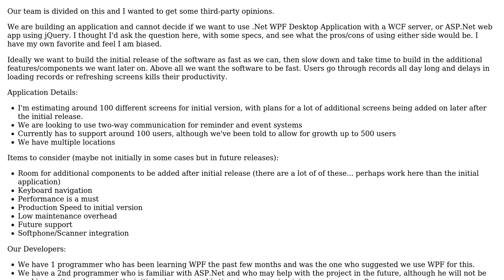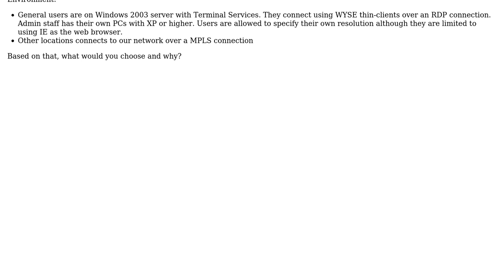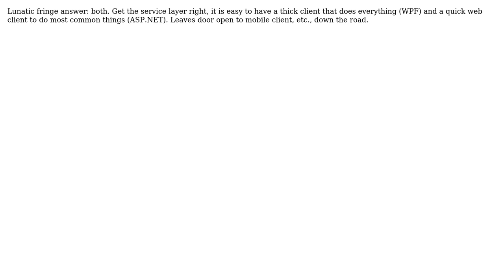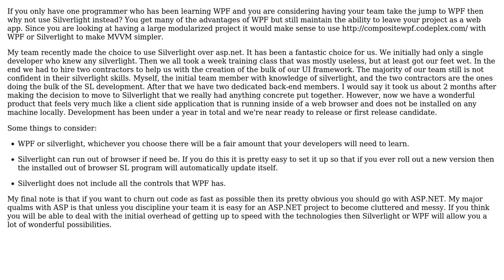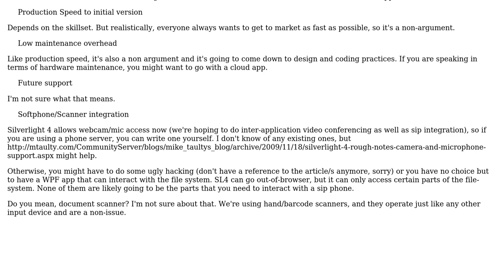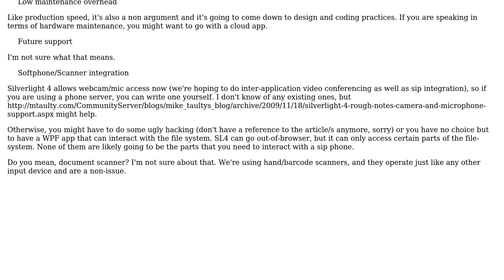Software Engineering: ASP.Net or WPF(C#)? (8 Solutions!!)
Software Engineering: ASP.Net or WPF(C#)?

With thanks & praise to God, and with thanks to the many people who have made this project possible! | Content (except music & images) licensed under CC BY-SA | Music | Images & others | With thanks to user Wyatt Barnett user Walter user Victor Alejandria user Steven Evers user Steven A. Lowe user Rachel user Michael Shaw user Kavet Kerek user gnat user Ed Andersen and the Stack Exchange Network Trademarks are property of their respective owners. You are responsible for your own actions.